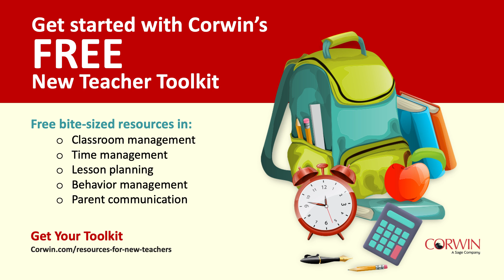Always Be Brave | Corwin's Teacher to Teacher Podcast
"Join host Carol Pelletier Radford and her inspiring guests as they share pivotal moments, successful classroom strategies, and tips to stay healthy. Each episode of Season 3 is based on the 10 lessons from Carol's book, Teaching With Light (Corwin, 2021).

In Episode 8, hear from Dennis Shirley & Shawn Thomas in ""Always Be Brave"" as they share their experiences, practical advice, and ways to stay inspired!

Dennis is co-author of The Age of Identity (Corwin, 2023). He works with teachers to help them to develop innovations strategically designed for their own circumstances.

Shawn Thomas is an educator in Gwinnett County Public Schools, where she has taught Kindergarten, Second Grade, Third Grade, and Multilingual Learners for 27 years total. She is also a moderator for BAM Radio's EdChat Radio series.